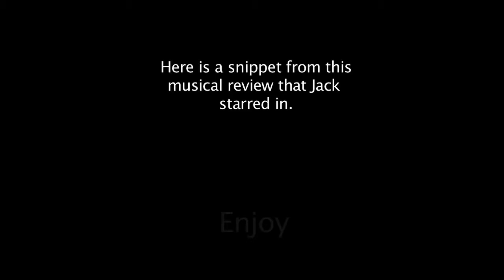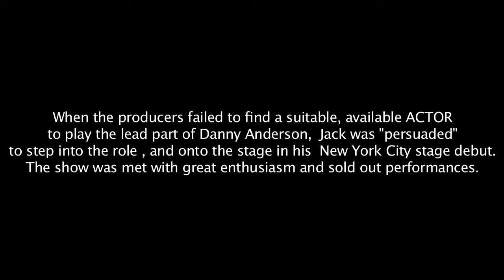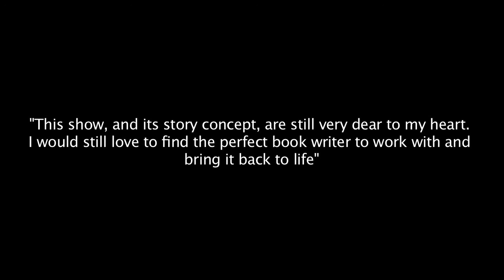Jack Woodbridge in Vampire Blues- Musical Review 1991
Long before the current fixation and popularity with vampires- like Twilight, Buffy and Trueblood, Jack wrote a musical "review" called Vampire Blues- (the First Bite) that was produced in New York City at Don't tell Mamas  in the Winter of 1991.

More or less a "Concept in search of a Book writer",  the review featured amazing performances by two irrepressibly talented Actress/ singers, Gentry Claussen and Tony Award nominated Teri White .Tony Award nominee Daryl Waters ( Memphis)  was the musical arranger and accompanist.

When the producers failed to find a suitable, available ACTOR to play the lead part of Danny Anderson,  Jack was "persuaded" to step into the role , and onto the stage in his  New York City stage debut. The show was met with great enthusiasm and sold out performances.

"This show, and its story concept, are still very dear to my heart. I would still love to find the perfect book writer to work with and bring it back to life"